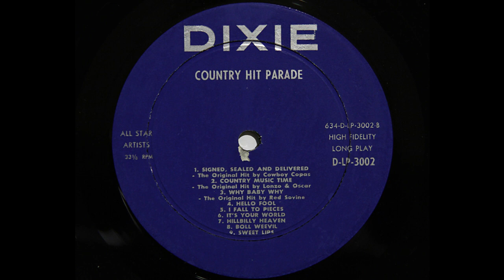uncredited artist (Jim Glaser) - Boll Weevil